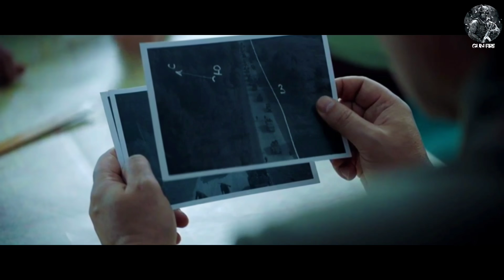SATU BATALYON TENTARA N4Z1 DIPERM4LUKAN TENTARA UNI S0VIET | KUPAS FILM | ALUR CERITA FILM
Hallo GUN FIRE .

Film ini adalah film yang menceritakan kisah heroik para kadet artileri Podolsk diluar kota Moskow pada bulan Oktober 1941. Dimana para kadet dari infanteri dan artileri podolsk dikirim ke garis pertahanan Ilyinsky untuk bertempur bersama unit - unit dari angkatan darat Uni Soviet. Yang bertujuan untuk menghentikan laju gerak pasukan n4z1 yang mengarah ke kota Moskow.

*Mohon maaf Audio dan Editing masih kurang.